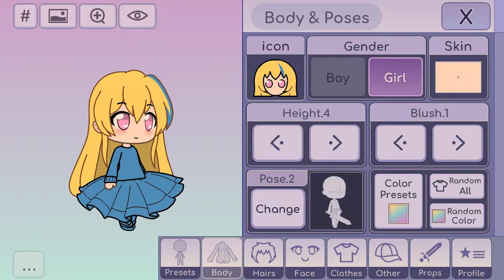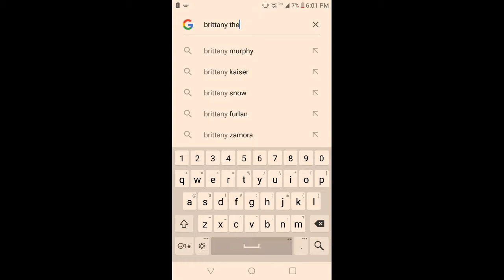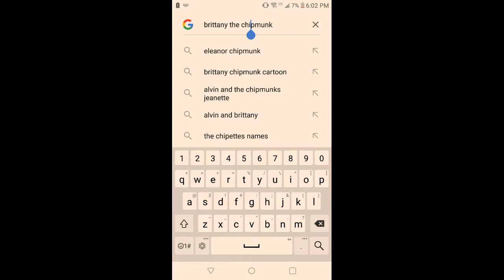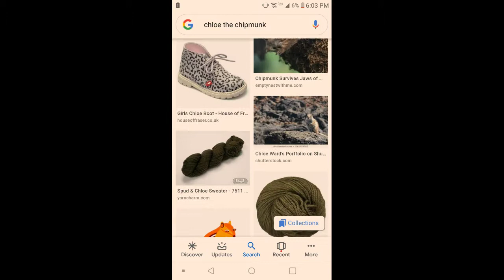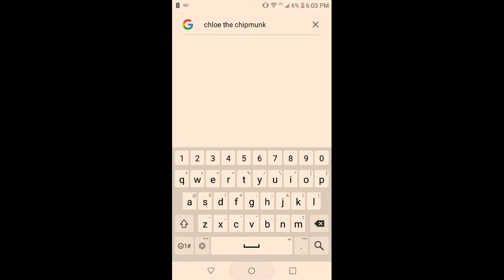for cloe Brittany the chipmunk and Brittany the chipette miller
for cloe